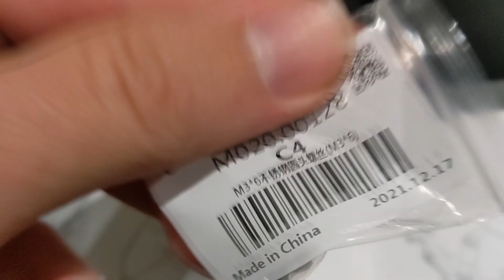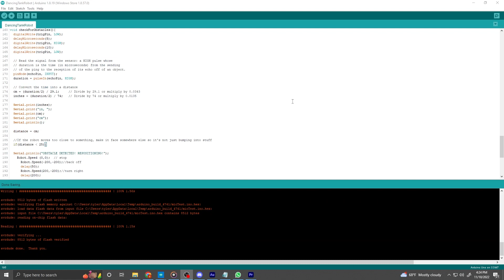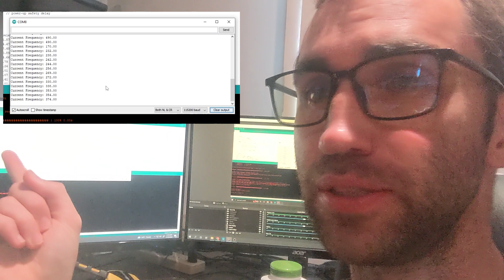This Robot Listens to Music and Dances to the Notes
I like making silly robots as well as music, so I figured it only made sense to have those worlds collide.  The idea is that the robot listens to the different frequencies of whatever song is played and moves based on whatever notes it hears, so it'll dance differently for any given song.